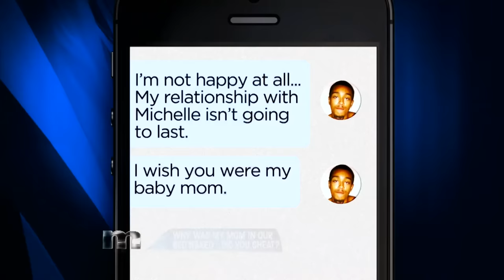Will She Walk Down the Aisle Or Out the Door? | MAURY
2 years ago we met a 32 year old woman named Michelle who was in love with 19 year old Tyrone. Dating a younger man was exciting, but Michelle feared Tyrone was cheating with his ex girlfriend Daisha. Daisha was also claiming Tyrone was the father of her son. Both things ended up being true, but Michelle and Tyrone stayed together and had another child together. Now, Michelle and Tyrone are back because Michelle found evidence that he might be cheating again with an 18 year old girl named Moesha. After Tyrone proposed, Michelle put a picture of their engagement on FB and a bunch of women reached out with proof of Tyrone’s cheating. Will Michelle walk down the aisle or will she walk out for good?